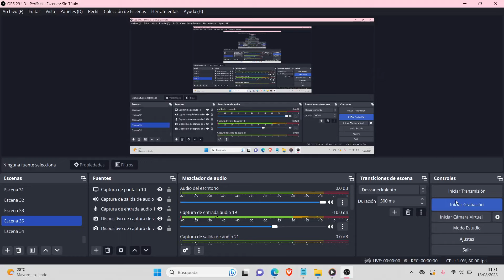KENDO KAPONI FRONTEANDO 😲🔥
keno kaponi fronteando al genero musical y enviando un mensaje a haiti.

VIRTUAL ES ✅🎙️

Contacto email.

Mi Canal De Urbex ✅🎥